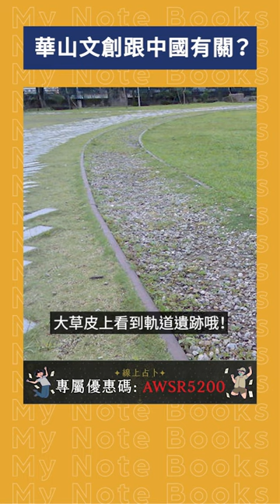華山文創園區跟中國有關？｜我的學習筆記